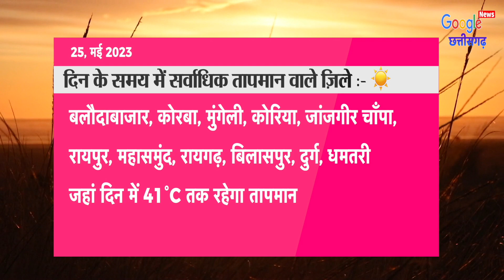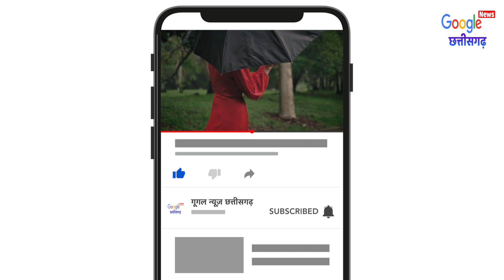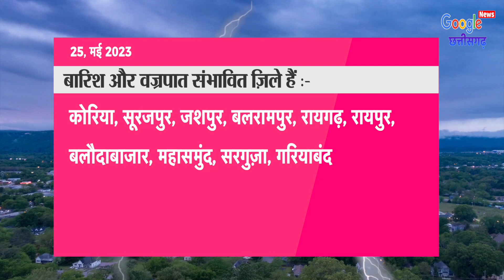25 May 2023 छत्तीसगढ़ का मौसम आज का मौसम मौसम की जानकारी Mausam Aaj ka Cg Mausam Vibhag Raipur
25 May 2023 छत्तीसगढ़ का मौसम आज का मौसम मौसम की जानकारी Mausam Aaj ka Cg Mausam Vibhag Raipur
1- Cg Mausam
2- Chhattisgarh ka mausam
3- mausam vibhag Raipur
4- Chhattisgarh  mosam
5- Chhattisgarh Weather
6- Chhattisgarh ka mausam
7- Chhattisgarh weather report
8- mausam ki jankari Chhattisgarh
9- mausam ki khabar
10- Mausam Ki taja jankari
11- Mosam ki Jankari
12- mausam vibhag
13- mosam ka haal
14- mosam vibhag
15- mausam ki jankari
16- aaj ka mausam
17- weather forecast
18- weather report
19- weather today
20- weather forecast india
21- rain weather
22- aaj ke mausam ki jankari
23- mausam vibhag Raipur
24- छत्तीसगढ़ का मौसम
25- मौसम की जानकारी छत्तीसगढ़ 2023
26- आज का मौसम कैसा रहेगा 2023
27- आज के मौसम का हाल
28- मौसम समाचार
29- कल का मौसम कैसा रहेगा
30- आज के मौसम की जानकारी
31- आज रात का मौसम कैसा रहेगा
32- कल का मौसम कैसा रहेगा
33- आज का हाल बताइए
34- कल के मौसम का मिजाज
35- आज के मौसम की जानकारी,
36- आज के मौसम समाचार
37- आज का मौसम कैसा रहेगा
38- मौसम विभाग
39- मौसम की जानकारी
40- मौसम का हाल
41- कल के मौसम का हाल
42- कल का मौसम कैसा रहेगा
43- aaj ka mausam
44- barish kab hogi
45- pani Giregi